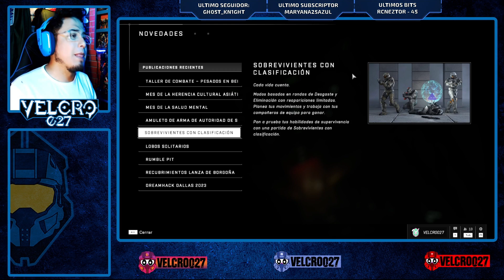Amuleto gratis y artículos interesantes en la tienda de haloinfite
Solo tenemos una tienda semanal algo interesante y un amuleto que no esta muy bonito que digamos

🔷🔷🔷🔷🔷🔷Sígueme🔷Para🔷Mas🔷Contenido
🔷 Directos velcro027
🔷🔷🔷🔷🔷🔷🔷🔷🔷 VELCRO027

Esperemos que esto se repita mas seguido con estos paquetes y así poder comprar mas objetos a un menor precio en la tienda de Halo infinite,